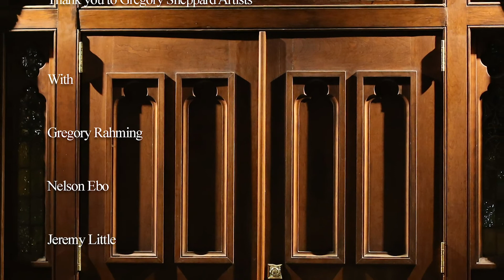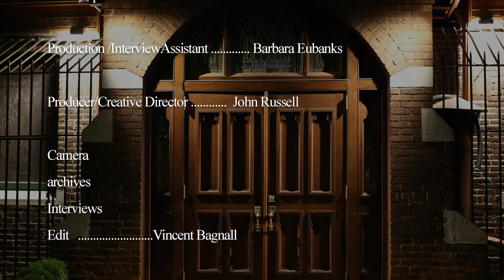Great Opera Inspires Great Singers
A film by Vincent Bagnall of segments of a John Russell Opera Production at Christ & St. Stephens Church in New York City with Gregory Sheppard Artists, and Guests, in Opera Arias, Duets and Ensembles. The singers are Gregory Rahming, Nelson Ebo, Jeremy Little, Andrew Darling, Maria Zoi, Keiko Ueda, Jeryl Cunningham, Cassandra LaMotte, Helena Brown, Kendra Berentsen, Marsha Thompson, Lauren Athey-Janka and pianist James  Sparks